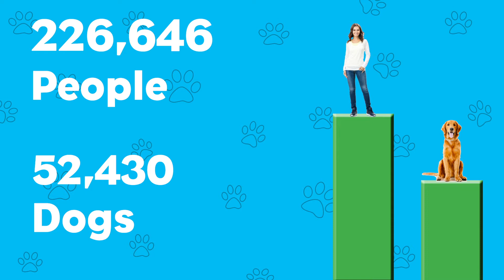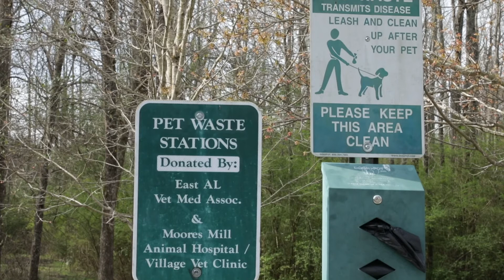Impact of Pet Waste on Watersheds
A single gram of dog feces contains 23 million fecal coliform, a type of bacteria that can be harmful to humans and can indicate the presence of pathogenic bacteria and viruses. Watch this video to learn the importance of picking up after your pet.